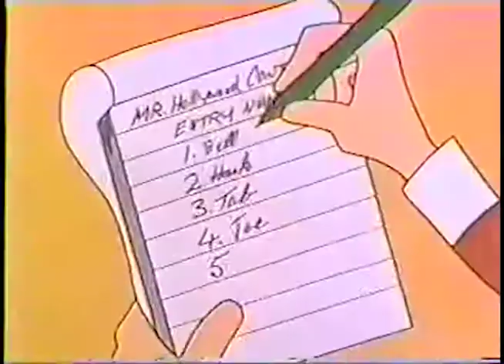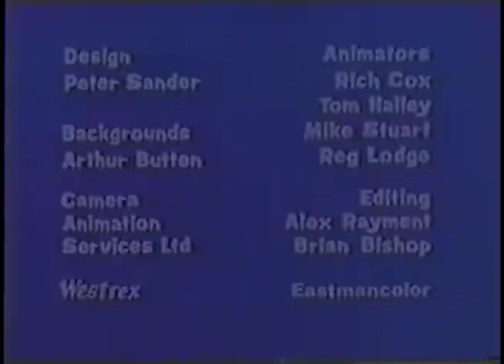Beatles TV Series 19b - Boys (Animation / Zeichentrick)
Teil 2 von Folge 19 der Beatles Zeichentrick-Serie, die von 1965 bis 1967 erstmals ausgestrahlt wurde.
Song-Segment aus urheberrechtlichen Gründen stummgeschaltet.
Song silenced due to Copyright reasons.

Info zum Upload:
Habe diese Folgen (zum Zeitpunkt des Hochladens) vor Jahrzehnten von mehreren YT-Kanälen gesammelt (should you be one of the original Uploaders - THANK YOU!) und aufgrund der Liste der Wikipedia-Seite gereiht.
Ich habe minimale Anpassungen vorgenommen, um die unterschiedlichen Seitenverhältnisse anzugleichen, die Lautstärken anzupassen, sowie Helligkeit und Kontrast (soweit machbar) verbessert.
Viel Spaß beim Ansehen (auch wenn die Qualität natürlich nicht die Beste ist)!